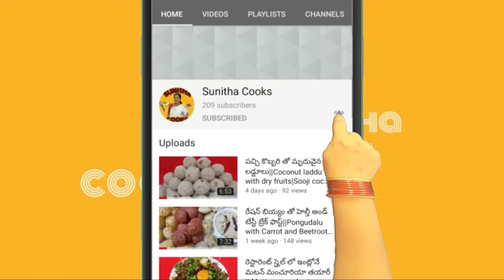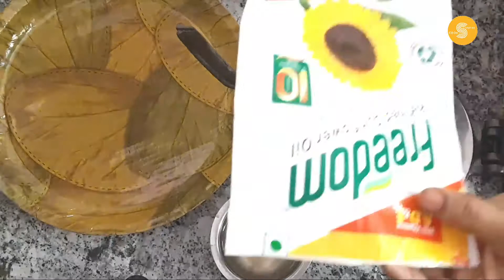బబ్బర పప్పు , ఉల్లికాడలతో కరకరలాడే అప్పాలు తయారు చేసుకోవచ్చు || Crispy Chekkalu || SUNITHA COOKS